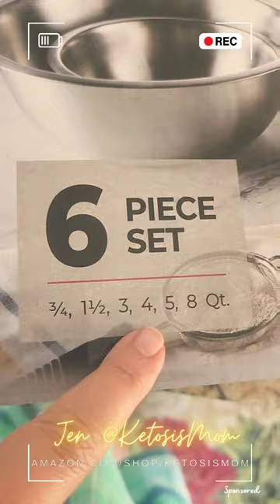Fine Dine Bowls the BEST Prep, Serving, Mixing Bowls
ketosismom.live

I am a content creator and an Amazon Influencer. I partner with brands to gain discounts and giveaways for my audience.

Thank you for supporting my business! My Privacy Policy is located at the bottom of the main website page, I do not sell any information or collect information personally. If you would like to be added to my Newsletter register under Berry Blasts on the Home Page of KetosisMom.net.

If you are a brand and would like to collaborate with me.
I do not create content for product exchange. This is my full time work.
All work is copyrighted and does require paid usage rights to repost.

- Jennifer @KetosisMom